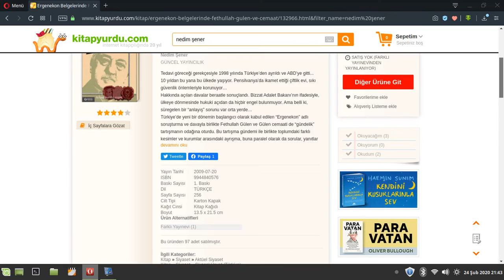Sene 2009 - Nedim Şener - Ergenekon Belgeleri - Feto ve Cemaat Kitabı ve okuyucuların yorumları